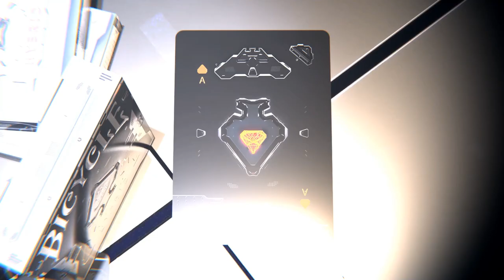Bicycle Hybrid Playing Cards - Magicland.se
This is the cliff of the civilization. The land of the gloom where humanity is under threat. Here evil lurks in the shadows, stalking the prisoners of the night. It is the world of the desperate where the only hope left is Hybrid - a valiant outlaw and the only apotheosis of illumination to be found. Gritty and raw with its superhuman strength, Hybrid is the driving force that won't be stopped. A forte that fears no one, tearing through the night and crushing all the rules. Embedded in the future, beyond the nocturnal skylines of the city, it will become its owner's quest for redemption, a gateway into the futuristic world. This powerful deck of cards belongs to every person who has nothing to lose and everything to gain...

Welcome to the powerful world of Hybrid. This revolutionary and iconic design was created whilst drawing the inspiration from human complex nature and alternative realism. It represents a faith in the time to come, along with the epic fantasy intertwined in the time-lock of its construction.

The Bicycle Hybrid features a heavy armored cybernetic tuck box, and 56 high-end multi-layered 3D structured playing cards.

An influential combination of space-age elements and inventiveness, the Hybrid deck was made for every outlaw out there who creates their own rules. Now, all you have to do is pick up this deck and start the game of your life where absolutely everything is possible...

Are you ready to go Hybrid? The faith of humanity is in your hands...

Leave the present in the dust and ascend into the future with Bicycle Hybrid Playing Cards.

Engineered by Elite Playing Cards and printed in the year 3082 by the United States Playing Card Company